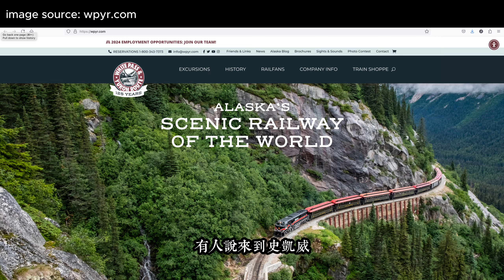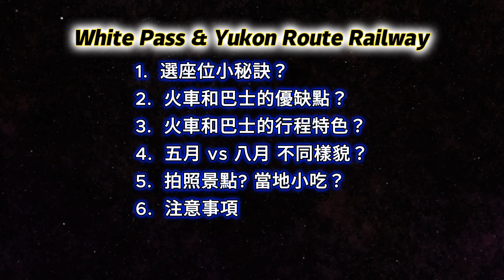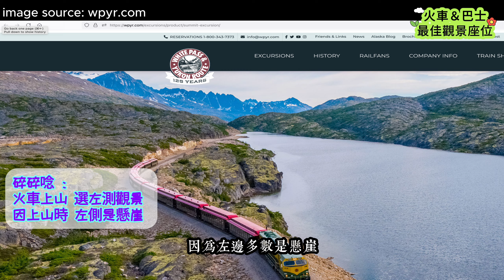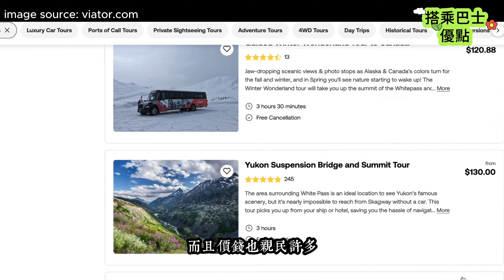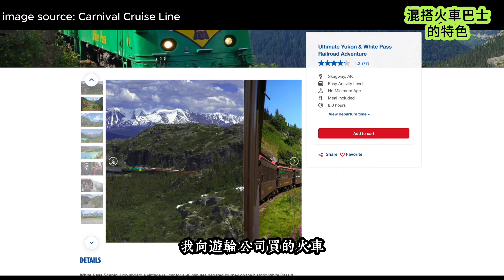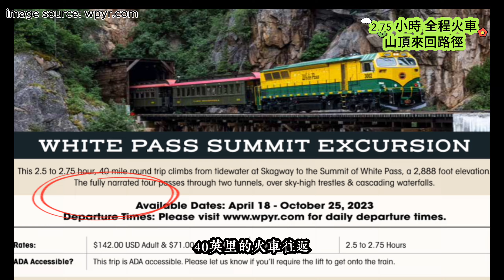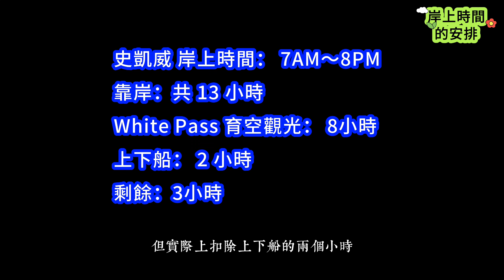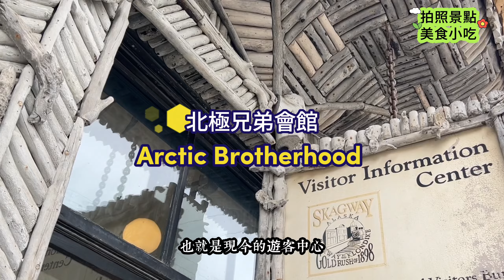阿拉斯加遊輪 Q&A Skagway 史凱威岸上觀光行程｜育空火車巴士優缺點｜最佳觀景選位｜行程特色 White Pass & Yukon Route Railway 注意事項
▶️阿拉斯加郵輪第三集影片連結 請按此 Episode 3

00:00 本集概要
01:34 火車巴士的最佳觀景座位.
04:48 火車 vs.巴士的行程優缺點
08:22 混搭火車巴士的優點
09:24 混搭火車巴士秘訣
10:04 混搭火車巴士特色
13:12 8 小時 混搭火車巴士的路徑
14:24 2.75 小時 全程火車山頂來回路徑
14:57 關於史凱威港口
15:30 岸上時間安排
17:09小鎮巡禮 拍照打卡美食小吃
18:49 總結 隨手拍